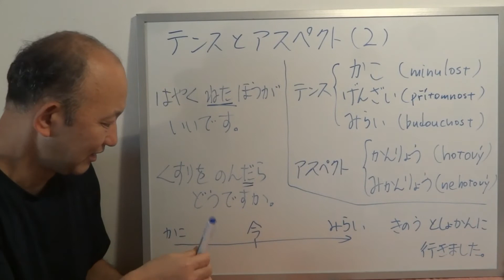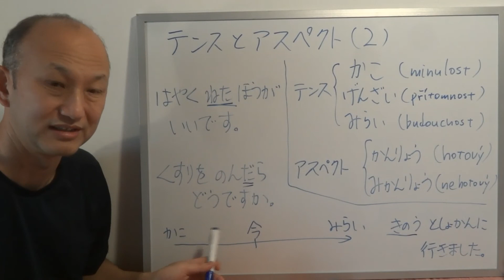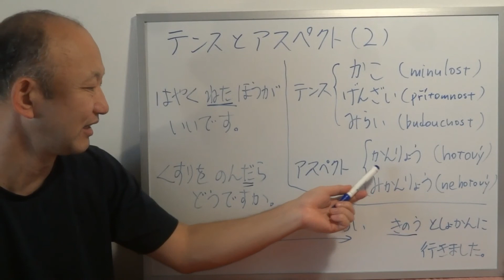テンスと アスペクト Tense / Aspect（2）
・・たらどうですか
・・たほうが　いいです